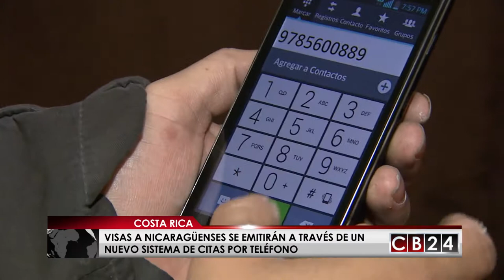30 minutos durarán los nicaragüenses que pidan citas para obtener la visa costarricense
A partir del próximo 5 de junio los nicaragüenses deberán solicitar su visa para ingresar a Costa Rica a través de un nuevo sistema de citas por teléfono, que espera reducir el proceso de nueve horas a 30 minutos.

Andrea Ramírez, Redacción CB24